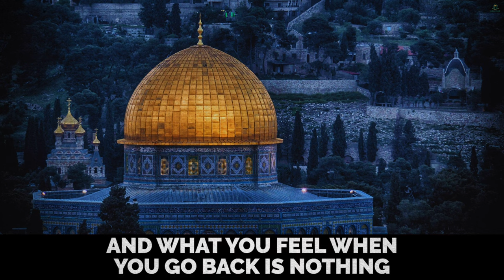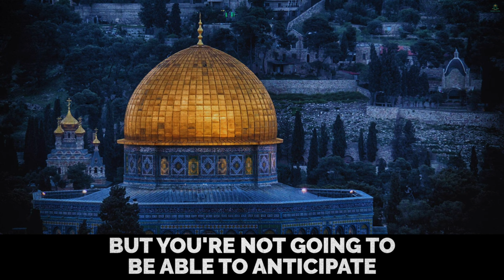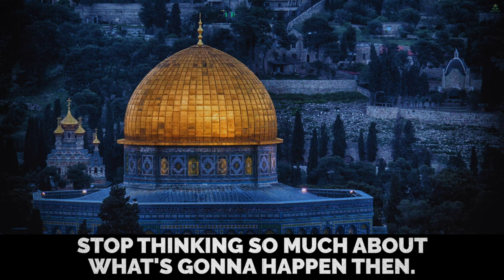JUDGMENT DAY HAS STARTED IN PALESTINE! DEEN ZONE